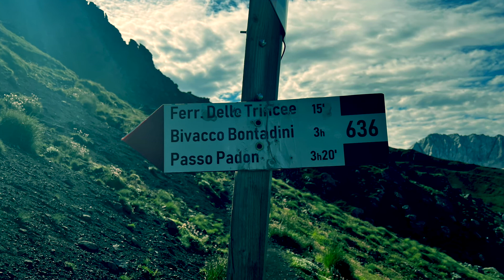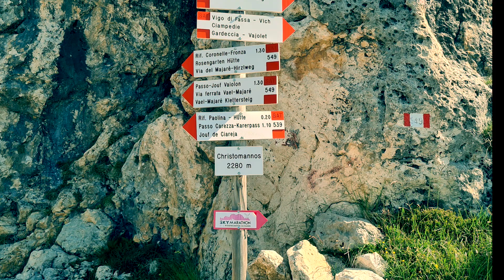Via Ferrata 2022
Jesper og jeg bestiger 3 Ferrataer på 3 dage i Dolomitterne. Vi bruger almindelige telefoner, droner og go pro.
Oprindeligt skulle vi ha' været på Marmolada men pga. en stor ulykke der - klatrede vi andre steder.